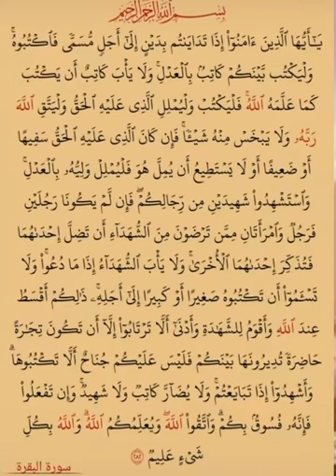إلى اجل مسمى